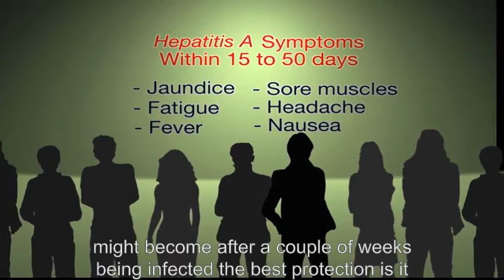Food Safety What is Hepatitis A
Hepatitis A is a severe food and waterborne disease that is primarily transmitted by the faecal-oral route (A food handler with bad personal hygiene after visiting the toilet, cross contaminating food)